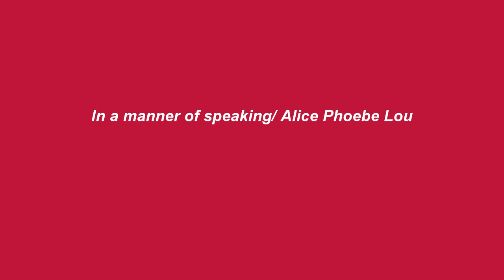"In a Manner of Speaking"/Alice Phoebe Lou (Winston Tong)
"In a Manner of Speaking" vocals: Alice Phoebe Lou, music and lyrics: Winston Tong, photography: Filippo Minelli, Pier Sparello, Marco Loretelli, Vaidas Jokubauskas, Oier Ituarte, Euphoric Fluctuations, (from net)
Alice Phoebe Lou (born 19 July 1993) is a South African singer-songwriter.

In a manner of speaking
I just want to say
That I could never forget the way
You told me everything
By saying nothing
I don't understand
How love in silence becomes reprimand
But the way that I feel about you
Is beyond words
Oh give me the words
Give me the words
That tell me nothing
That tell me everything
Semantics won't do
In this life that we live
We only make do
And the way that we feel
Might have to be sacrificed
So in a manner of speaking
That like you I should find a way
To tell you everything
By saying nothing